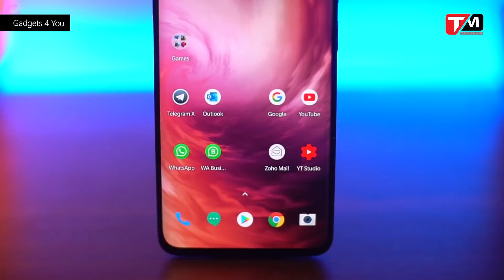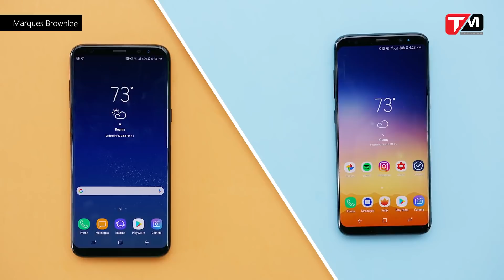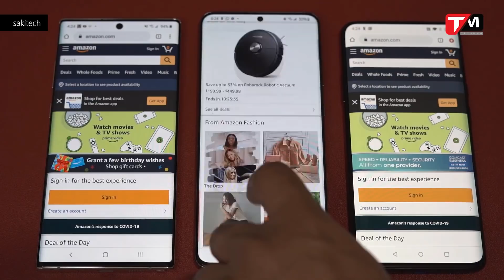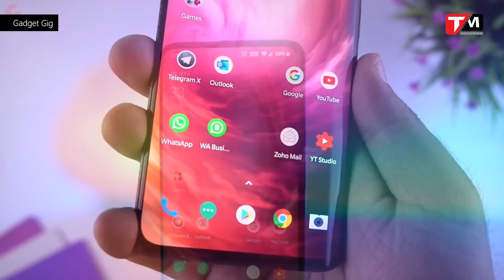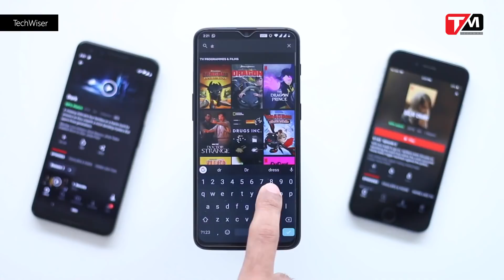Thứ "chậm tiến" nhất trên điện thoại là màn hình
Chúng ta đã nói quá nhiều về sự phát triển của công nghệ trên điện thoại di động. Theo thời gian, những chiếc điện thoại đã ngày càng đẹp hơn, bền chắc hơn, viền mỏng hơn, mạnh hơn, màn hình cũng lớn hơn còn vấn đề pin luôn bị chỉ trích qua ngày này tháng khác. ĐIều này có thể hiểu được khi mà các nhà sản xuất đang cố gắng trong tuyệt vọng để giải quyết vấn đề lỗi thời của pin bằng cách đắp vào những thứ khác như sạc nhanh hơn hay tăng dung lượng, nhưng cũng phải đánh đổi bằng những hậu quả như pin nhanh chai hơn cùng khả năng rủi ro cháy nổ liên quan đến pin cũng lớn hơn. Tuy nhiên công bằng mà nói, thì pin không hẳn là một thứ bị chê là lỗi thời, mà sự thật, còn có một thứ khác cũng “chẳng chịu lớn”, đó là độ phân giải màn hình.